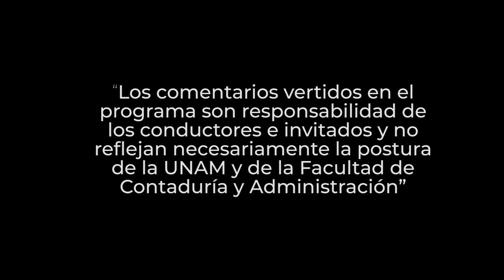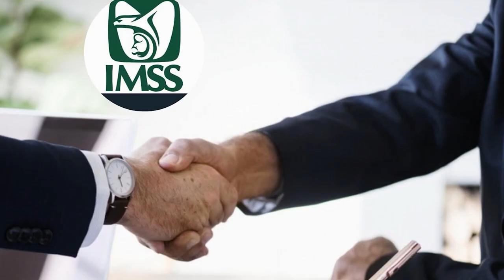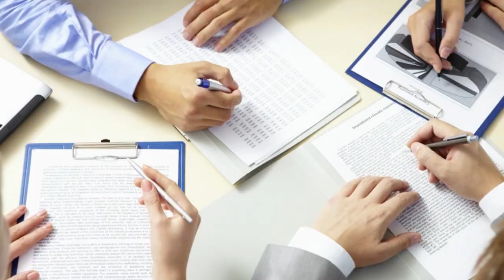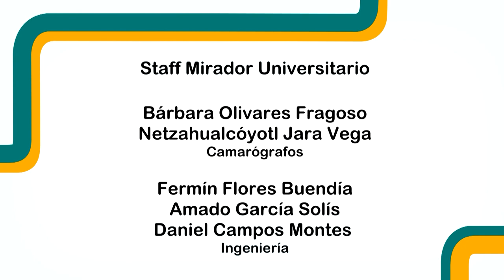Inscripción en el IMSS para trabajadores domésticos | 09 AGO 23 | Consultorio Fiscal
En este programa, los expertos explican quiénes son las personas reconocidas como “trabajadores domésticos” para su registro ante el IMSS. Comentan los beneficios laborales tienen los trabajadores del hogar. Comentan que el trabajo doméstico puede realizarse a tiempo completo o por horas, con o sin residencia en el hogar, según acuerdo entre la persona trabajadora del hogar y la parte empleadora. La adopción de dichas modalidades debe constar por escrito en el contrato de trabajo.

Entre los derechos adicionales para el patrón está el que puede dar por terminada la relación de trabajo sin responsabilidad. Esto lo puede hacer dentro de los treinta días siguientes al inicio de los servicios, o en cualquier momento sin necesidad de comprobar la causa que tenga para ello. Y dentro de las obligaciones adicionales que se mencionan están el inscribir a las personas trabajadores en el IMSS y cooperar para una instrucción general de la persona.

Transmisión: 09 de Agosto 2023 por Canal 22.1 | 30 de Octubre 2023 por TVUNAM

Conducción: L. C. y E.F. Miguel Angel Martínez Uc
Invitado: L.C.P. y M.C.F. Miguel Ángel Díaz Pérez
Coordinación académica: Dr. José Ricardo Méndez Cruz
Productora de Fiscal.con:  Miriam Alejandra Jiménez García
Realización: Nancy Audelo Mendoza
Idioma: Español
País: México